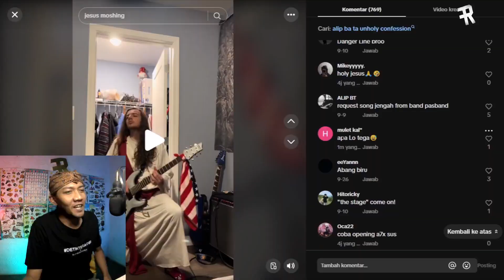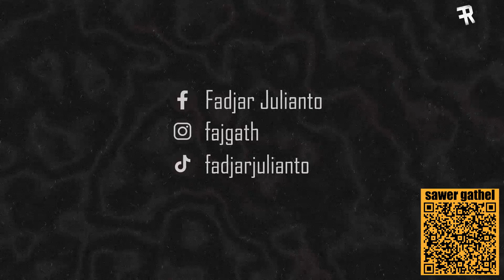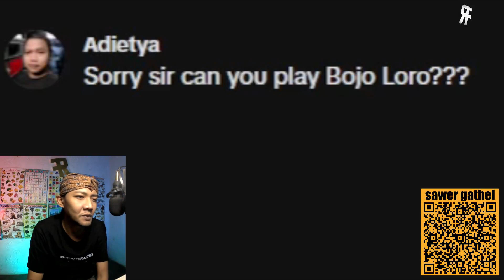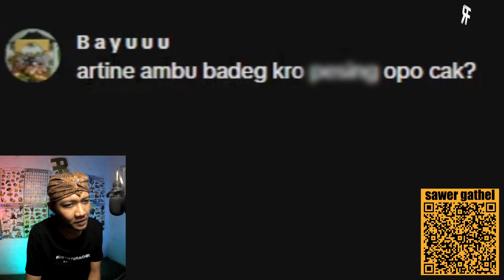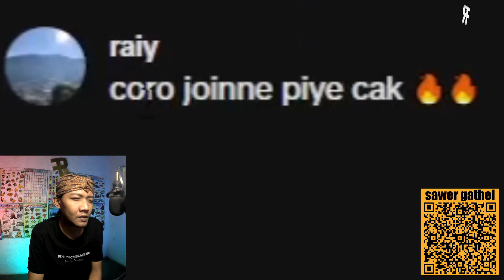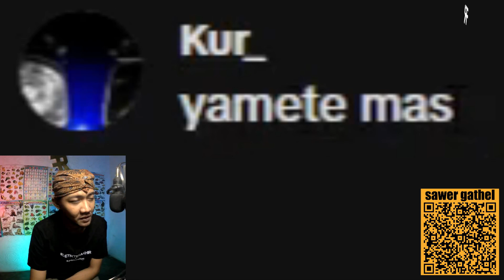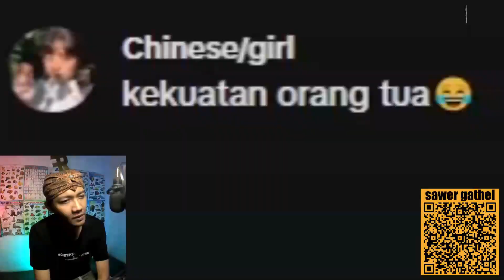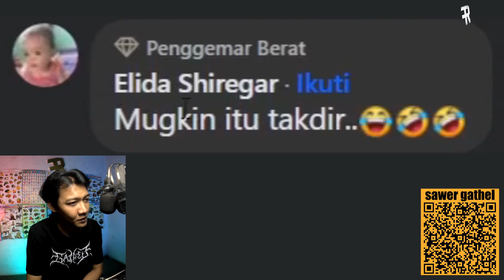🔴 TERLIHAT TERLALU KETINGGALAN JAMAN DAN WAGU PARAH | reaction meme jawa 201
Halo Gathelers! Kali ini kita bakal reaction meme-meme Jawa yang bikin ngakak sampai perut kram! Dari yang jadul banget sampai yang gayanya wagu parah, meme-meme ini pasti bikin kalian nostalgia dan senyum-senyum sendiri.

Meme-meme kali ini kocak banget dan bikin kita keinget masa-masa yang mungkin udah ketinggalan zaman. Siap-siap ngakak, dan jangan lupa ajak teman-teman kalian biar nambah seru! Kalau ada meme favorit yang bikin kalian paling ngakak atau justru cringe banget, kasih tahu di kolom komentar ya!